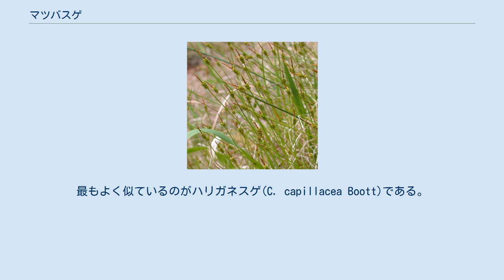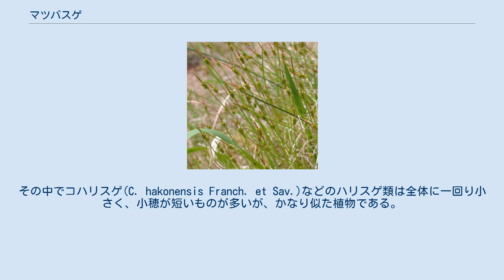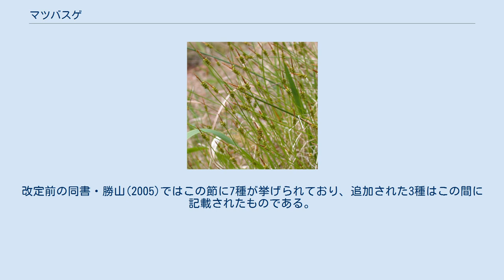マツバスゲ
マツバスゲは、スゲ属の植物の一つ。
花茎の先端に小穂が一つしかつかない。
 マツバスゲ(Carex biwensis Franch. et Sav.)は、単子葉植物カヤツリグサ科スゲ属に含まれる多年草である。
花茎の先端に小穂が一つしかつかないため、外見的にはちょっとスゲ以外のカヤツリグサ科の植物のように見える。
 地下茎は短く横に這い、匍匐茎は出さない。
葉は細くて長いが、花のある時期には伸びていない。
 花は春に出る。
その時点では葉はほとんど伸びず、花茎だけが束になったような姿になる。
花茎は細くてやや硬く、高さは40cmに達し、断面は三角をしている。
基部に数枚の葉があるほかは先端まで節がなく、苞が先端に一枚あるきりであるが、これも小さくて目立たない。
 小穂は先端に一個だけつく。
雄雌性で、先端部が細い雄花部、基部側が太い雌花部である。
雄花はやや褐色の鱗片が集まったもので、雌花部とほぼ同じくらいの長さがある。
雌花部は果胞が密生する。
果胞は広卵形で短い嘴があり、長さ2mm位まで、開出して軸につく。
 湿地に生え、時には水田の畦などにも見られる。
名前は緑色の茎が束になって出る様子を松葉に見立てたものらしい。
 日本では本州から九州まで、国外では朝鮮、中国、ウスリーに分布する。
 小穂を軸に一つだけつけるスゲ類はいろいろあり、たいていは先端に雄花部を持つから似たところが多い。
最もよく似ているのがハリガネスゲ(C. capillacea Boott)である。
一般にはマツバスゲより雄花部が短いこと、果胞がやや大きい(2.5-3mm)ことで区別されるが、判断が難しい場合もあるようである。
 また、シラコスゲ(C. rhizopoda Maxim.)は果胞が細長くて軸に密着すること、葉がよく発達するので印象はかなり異なる。
 他にも小穂を一つだけ持つスゲ類はいくつかあるが、多くはより小型である。
その中でコハリスゲ(C. hakonensis Franch. et Sav.)などのハリスゲ類は全体に一回り小さく、小穂が短いものが多いが、かなり似た植物である。
 小穂が1個だけのスゲ属は、かつては多系統であり、様々な系統から出て来たものと考えられてきた。
例えば本種はハリガネスゲやハリスゲ類とともにヒゴクサ節とする説もあった。
しかし、近年はその多くが1つの系統に属し、スゲ属の系統樹のかなり基部に位置するものと考えられている。
その中でも本種のように雄雌性の小穂を持ち、雌花が数個以上はあり、果胞が卵形で成熟すると開出し、また雌しべの柱頭が3裂するのものを勝山(2015)はハリスゲ節 Sect. Rarae としており、以下の10種(変種含む)を挙げている。
この類は近年に地方変異などに基づく新種が記載されている。
改定前の同書・勝山(2005)ではこの節に7種が挙げられており、追加された3種はこの間に記載されたものである。
今後も追加があると思われる。
 ^ 例えば北村他(1987)